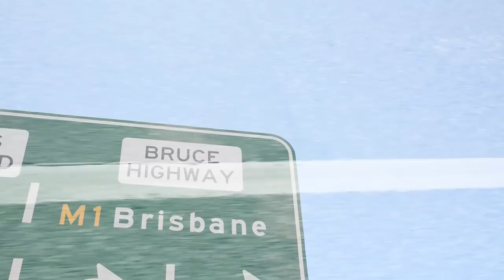Harley Young & The Haymakers - Barina Jean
The first single from upcoming album Little Songs For Big People by Harley Young & The Haymakers due in March 2019.
Filmed and edited by Tim Steward
Produced by John Willsteed and recorded by James See
Mixed by Simon Paradis
Mastered by Ryan Morey

Harley Young - Vocals, guitar
Phillipa Perrott - Vocals, violin
Scott Mercer - Guitar
Angela Hibbard - vocals, bass
Ash Shanahan - drums